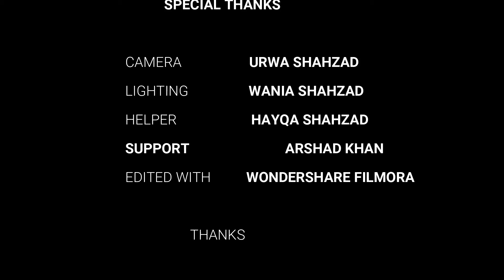HOME MADE BARFI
IT IS MILK BASED SWEET FROM INDIAN SUBCONTINENT.